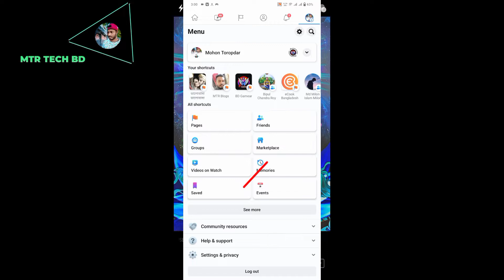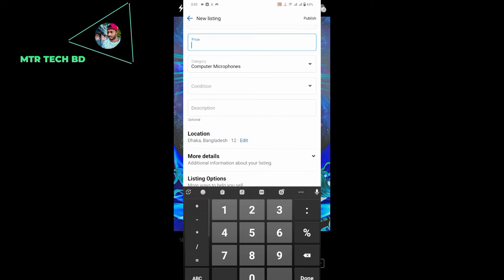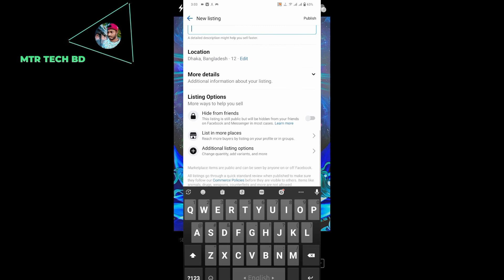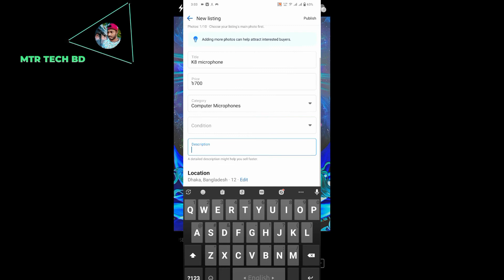কিভাবে ফেসবুকে পর্নো বিক্রি করা যায় -- how to sell product on Facebook | Mtr Techbd